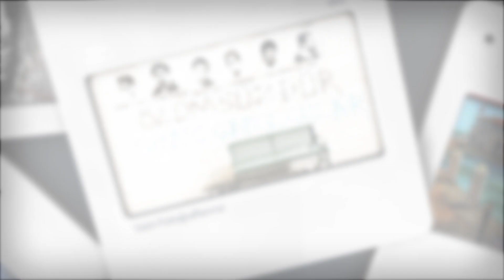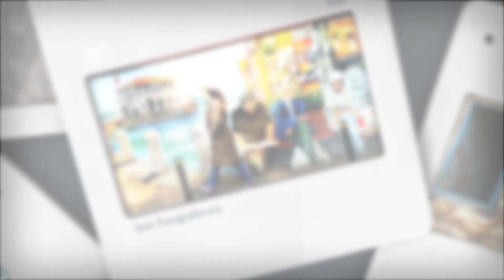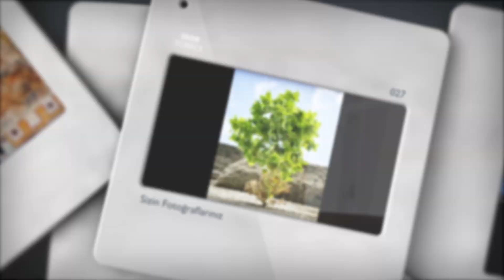Sizin Fotoğraflarınız - Duvar - BBC Türkçe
BBC Türkçe okurlarının bizimle paylaştığı fotoğraflardan oluşturduğumuz bu kısa filmin teması 'Duvar'.

Her hafta belirlediğimiz bir konuyla ilgili olarak BBC Türkçe okurlarının bizimle paylaştığı fotoğraflardan oluşan kısa filmler hazırlıyoruz.

BBC Türkçe'nin bundan sonraki fotoğraf temalarını öğrenmek ve ayrıntılı bilgi almak için aşağıdaki linke tıklayın.